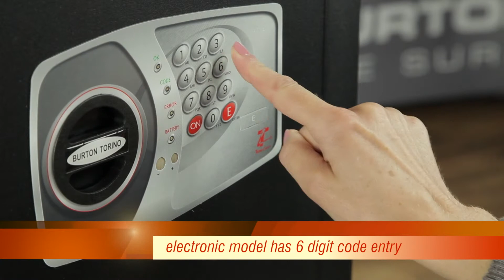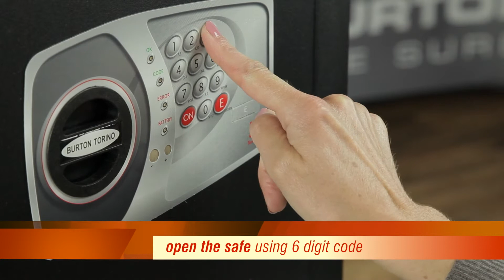Burton Safes Torino Safe Operation